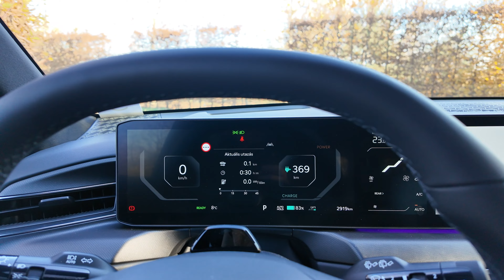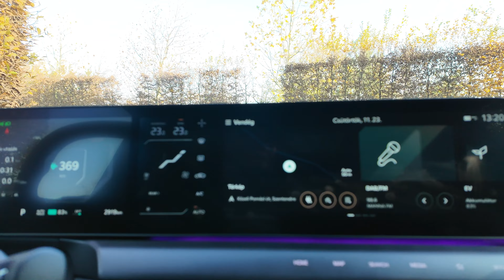Vezettem a 33 millió Ft-os csúcs Kiát, az EV9-et!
A Kia meglehetősen kellemes helyszínt választott az EV9 magyarországi bemutatójához. A már alapáron 30 millió forintos elektromos modell tekintélyt paraoncsoló méretei mellett sok téren képviseli a csúcsot. A sajtónapon sikerült levideóznom az autót, pár dolgot így el is tudok mesélni róla.